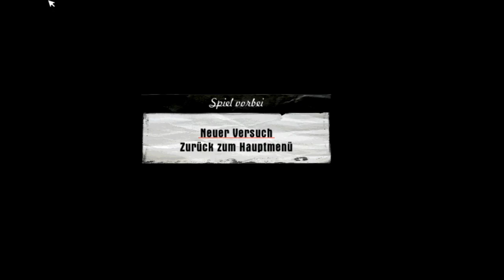Part 10 Der Priester